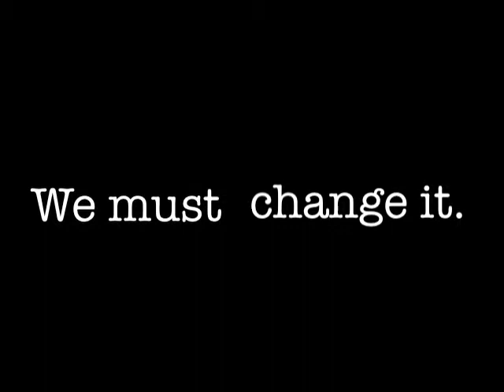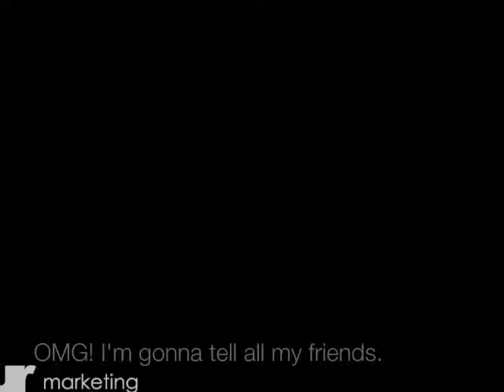Going Green: More than a Lesson Plan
KINE 470 Intro Project